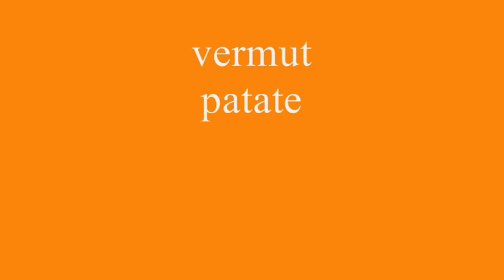Antònia Font - Me sobren paraules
Un nou èxit d'Antònia Font!